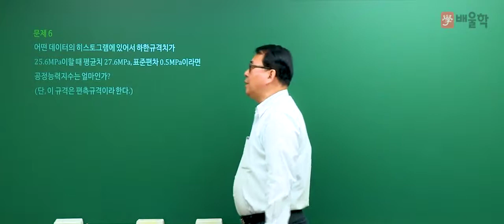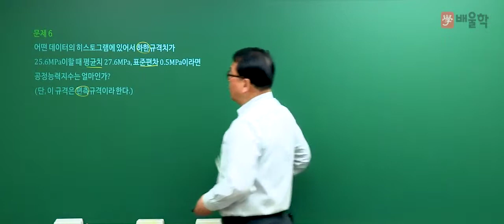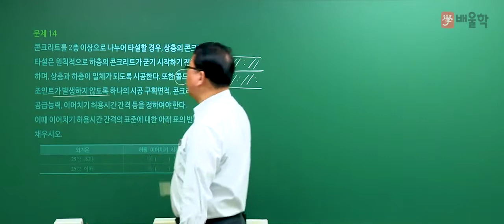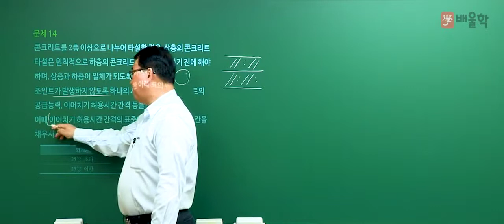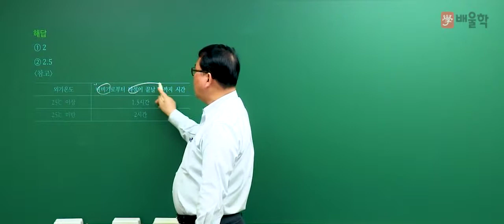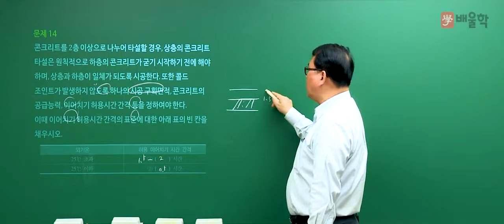[토목기사 실기] 2017 4회 실기 기출 풀이 / 문제 6번, 문제 14번 - 장성국 교수님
[토목기사 2017년 제 4회 실기 기출풀이 / 문제 6번, 문제 14번 - 장성국 교수님]

믿고 듣는 장성국 교수님의
2017년 4회차 토목기사 실기 기출문제 해설 강의!

토목기사 실기 기출문제를 풀면서 느꼈던 궁금증을 해소해보세요!